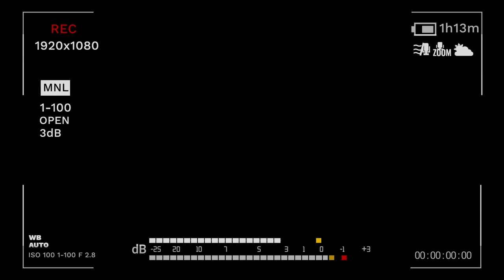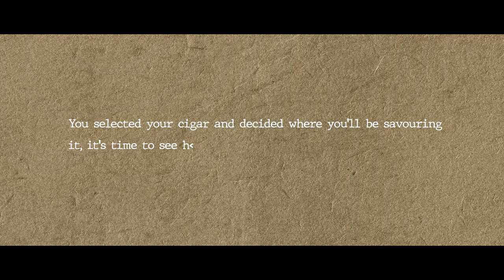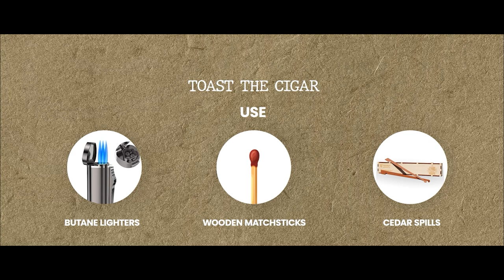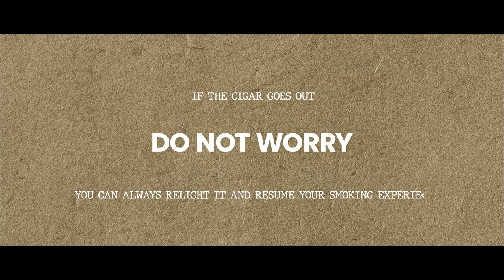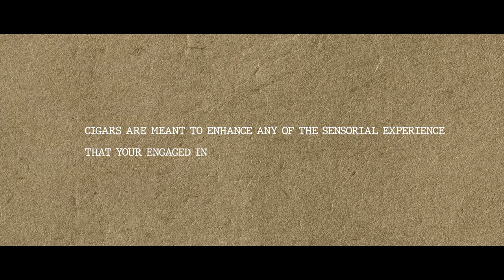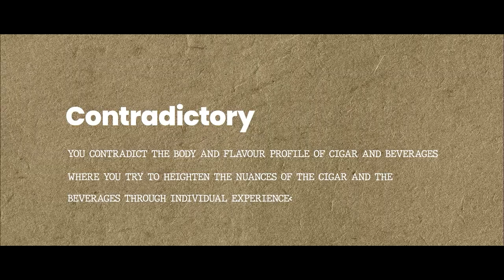All About Cigars | Mastering the Art of Cigars: From Basics to Pairing Perfection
Explore the art of cigars in our detailed video, "Cigar Mastery: From Basics to Pairing, A Comprehensive Guide." Delve into the reasons behind "why people smoke cigars" and embark on a journey through the fundamentals with "Cigar 101: Breaking Down the Basics." Whether you're a novice or an aficionado, learn the art of selecting the perfect cigar and gain recommendations tailored for occasional smokers. Uncover the nuances of "Cigar Etiquette," from unwrapping to cutting, and understand the types of cutters available.

This video takes you through the entire cigar smoking process, answering questions on the "Dry Draw," lighting techniques, and how to savor the flavors without inhaling. Discover the intricacies of managing gaps, avoiding nausea through proper puffing intervals, and the importance of removing the band. We address common concerns like "Ash Tapping" and provide insights on "Relighting Cigars," a skill mastered by cigar enthusiasts worldwide. The exploration continues with an in-depth look at "Cigar Pairing," covering principles of complementarity and contradiction, including pairing with single malts and other beverages.

Our video is your comprehensive guide to mastering the art of cigars, covering "how to smoke a cigar," "cigar for beginners," "how to cut a cigar," "how to light a cigar," "how cigars are made," and "how to inhale a cigar."